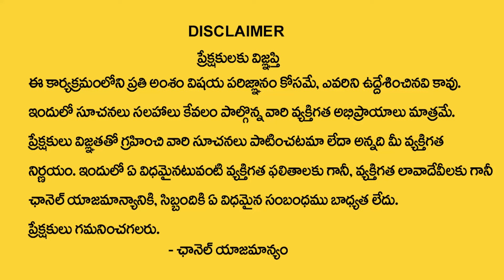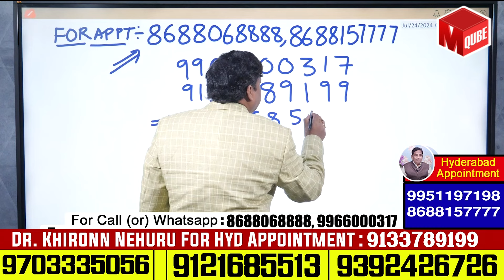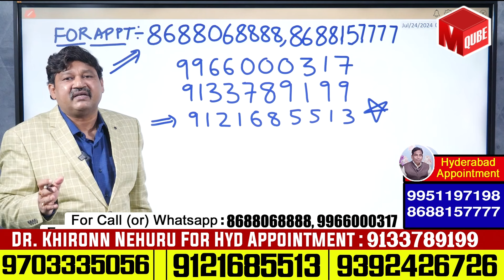9,18,27 Date Of Birth 2024 Numerology By Dr KHIRONN NEHURU | MQUBE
Watch ► 9,18,27 Date Of Birth 2024 Numerology By Dr KHIRONN NEHURU | MQUBE